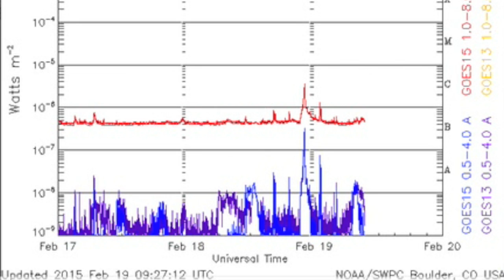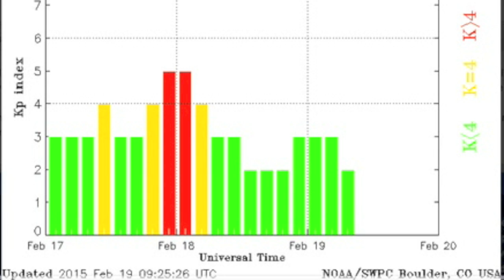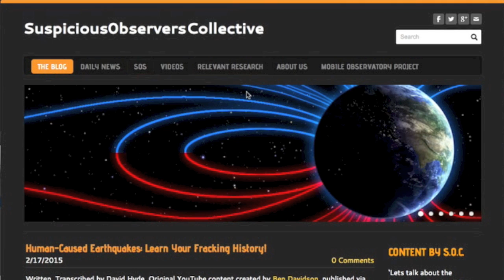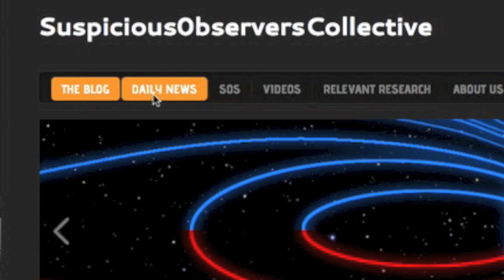Did A Star Once Enter Our System? S0 News February 19, 2015